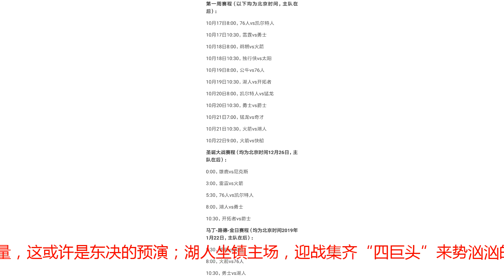两个詹姆斯迎来对决，湖人再遇宇宙勇，NBA官方宣布新赛季赛程！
今天NBA官方宣布了新赛季的部分赛程，包括新赛季的第一周、圣诞大战以及马丁路德金纪念日的赛程。这份已经公布了的赛程有着大量亮点，首先是常规赛揭幕战，上赛季东部两大霸主76人与凯尔特人将在波士顿进行较量，这或许是东决的预演；湖人坐镇主场，迎战集齐“四巨头”来势汹汹的休斯顿火箭，两个詹姆斯的对决十分值得期待；值得一提的是圣诞大战和马丁路德金纪念日也有很多关键之战，湖人将再遇宇宙勇，来到湖人的詹姆斯是否能带领青年军战胜强大无比的五星宇宙勇呢？雷霆对阵火箭，来到火箭的安东尼将面对旧主，他会有怎么样的表现？新赛季的NBA确实令人期待。一、双詹对决，新势力的碰撞湖人第一战的对手将会是火箭，而火箭会背靠背迎战湖人。湖人经历过今夏的詹皇加盟后实力大增，加上签下不少有实力的球员，虽然实力依然比不上火箭，但至少双方实力没有上赛季那样相差悬殊。火箭虽然在这个夏天失去了他们的首席小前阿里扎和主要轮换巴莫特，但他们补充了恩尼斯和安东尼，签回了保罗和卡佩拉，实力不降反增。而且哈登处于巅峰期，一年比一年有所进步，上赛季他开发出了后撤步三分这个大杀招，不知道下赛季会不会又修炼到什么新的令联盟闻风丧胆的招数。詹姆斯虽然